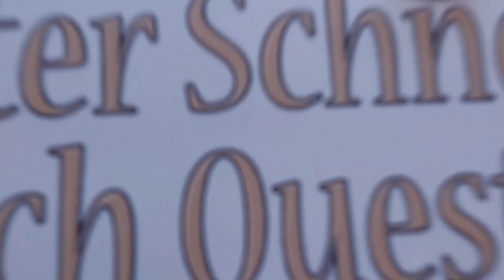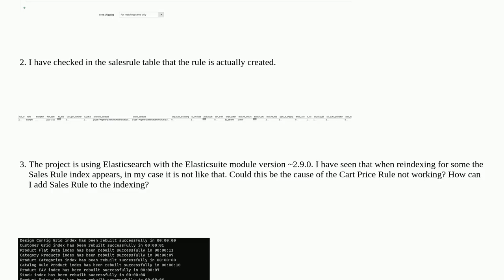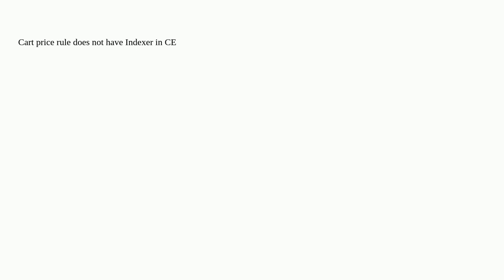Magento: Magento 2 Cart Price Rule is not working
Magento 2 Cart Price Rule is not working

A special thanks goes out to the community

  shopping-cart-price-rules elasticsearch magento2